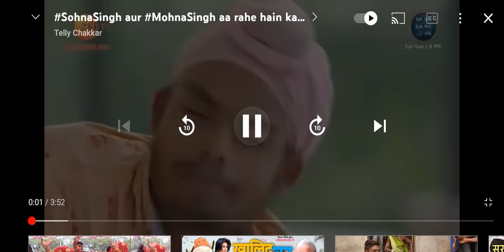Sohan Singh and mohan singh new episode